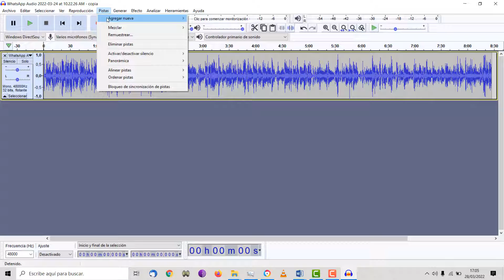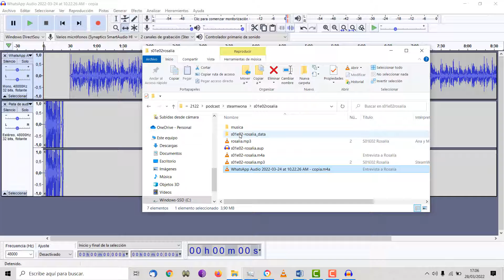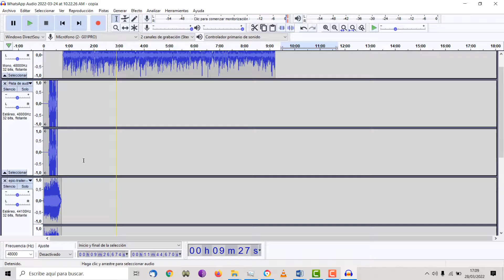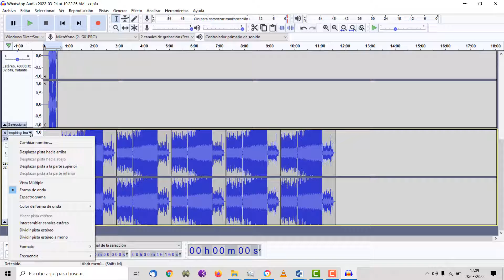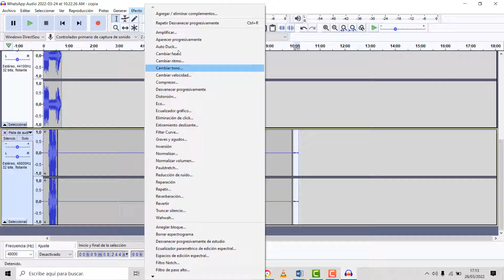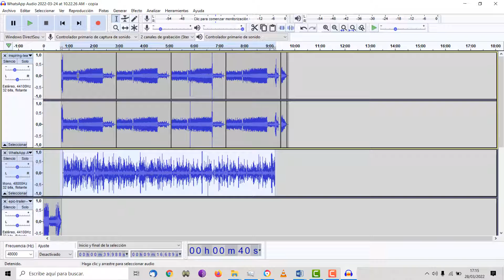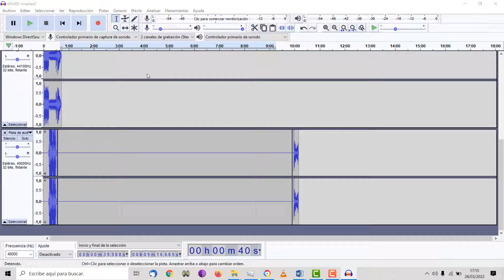Podcast SteamWona Tutorial01 Montar con Audacity TIC ESO Bachillerato IES Monterroso